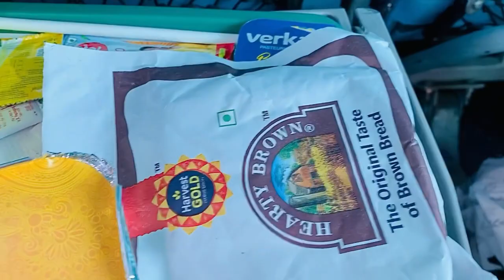A journey from Aligarh to kanpur | eid party | family vlog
Few days back I travelled to Aligarh on the occasion of eid-ul-adha . We had a pleasant stay . Through this vlog I presented to you those special moments we cherished together as a family .

After , a week we traveled to kanpur and had a leisure time there . With family each second counts as they say . We used to chit chat the entire night . We enjoyed to the hilt .

I hope you will enjoy this video and if you like it kindly do give it a like .